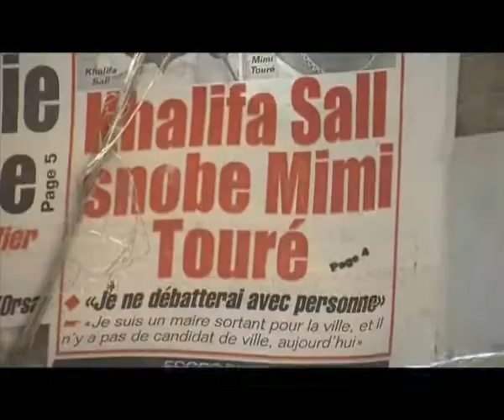Les leaders du M23 condamnent la violence qui accompagne électorale